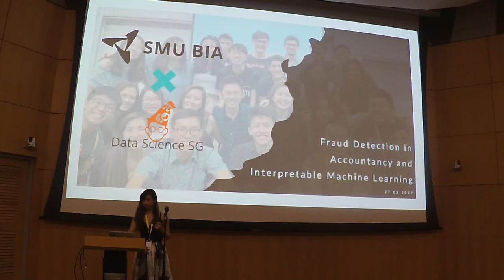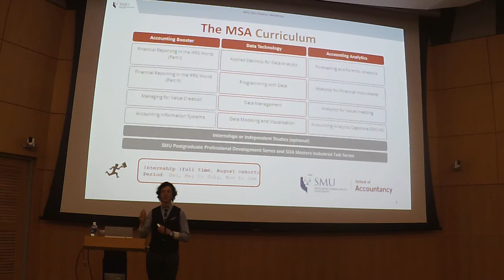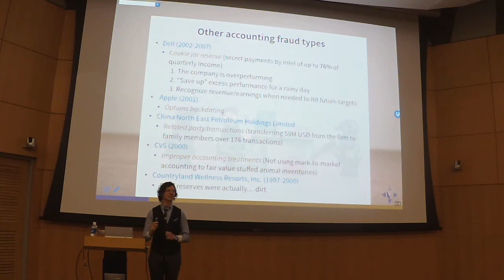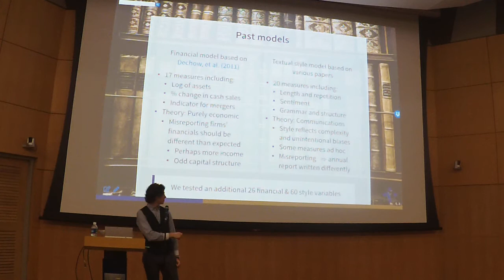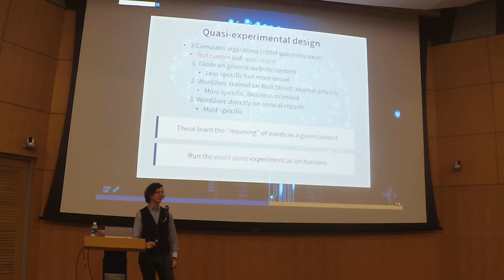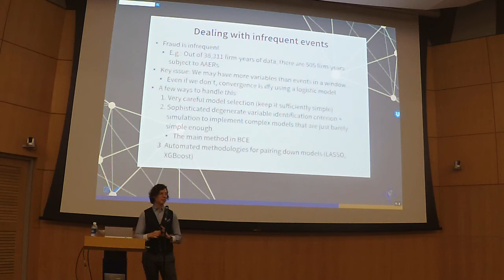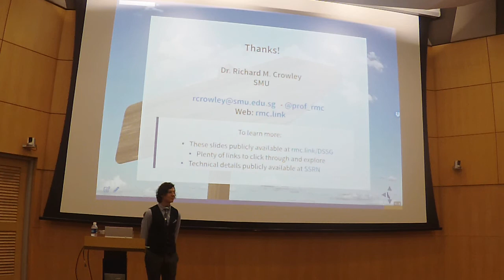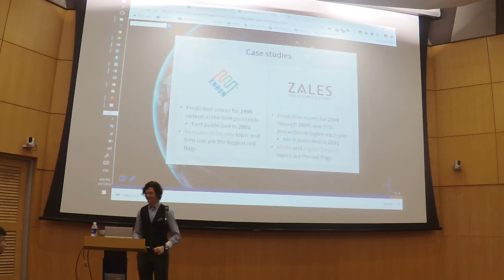SMUBIA x DSSG Part 1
We're excited to collaborate with SMUBIA to invite Prof Richard Crowley from SMU and Akanksha from Rakuten to give our second talk for 2019!

Speaker:

Richard Crowley joined Singapore Management University in 2016. He received his PhD in Accountancy from the University of Illinois Urbana-Champaign and received Bachelor's degrees in Accountancy, Finance, and Theoretical Mathematics from the University of Illinois Urbana-Champaign in 2012. His research examines financial accounting using both archival and analytical methods. Much of his archival work deals with large sets of unstructured data (e.g., textual disclosures) using high-powered computing algorithms to address accounting issues that are otherwise infeasible to approach.

Abstract:

Large corporate frauds can individually wipe out billions of dollars of investment, harming financial stability and destroying confidence in our financial systems. In this talk, I will discuss my research on using topic modeling to detect financial misreporting, including our experimental validation of Latent Dirichlet Allocation and the econometrics behind our model. Our proposed model extends traditional fraud detection techniques by analyzing what companies discuss in the text of their annual reports. Building on theory from psychology and communications, we expect and find that companies appear to intentionally change what they report when committing fraud. Our research finds that, for the biggest frauds, our proposed model can improve detection rates by 59% over the best traditional model of financial misreporting. The psychological nature of the approach, combined with an ever-shifting benchmark, makes our detection algorithm more robust to gaming than traditional models. This talk is based on research available publicly as of the time of the talk.

Speaker:

Akanksha Tiwari works at Rakuten Institute of Technology (RIT), Singapore, a dedicated R&D organization for the Rakuten Group, on problems specific to user behavior modeling. She has worked closely with Rakuten Viki's (Rakuten’s video streaming platform for Korean and Asian content) growth and monetization teams to drive data exploration, tests, and models; present data-driven insights and actionable recommendations. Part of her work is to work with product and marketing to reduce churn and drive subscriptions using subscription churn and upsell prediction models.

Abstract:

In this talk, Akanksha will focus specifically on how the data team has been leveraging machine interpretation techniques such as SHAP values, to develop a deeper understanding of key drivers of user behavior.